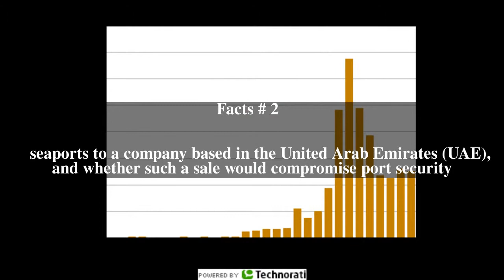Dubai Ports World controversy Top # 6 Facts